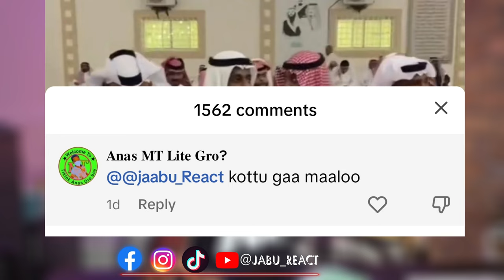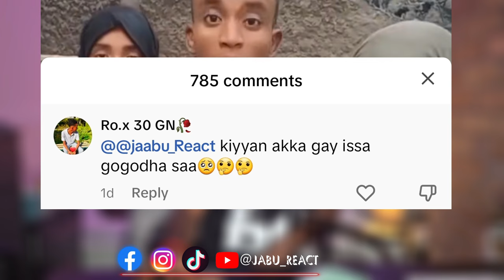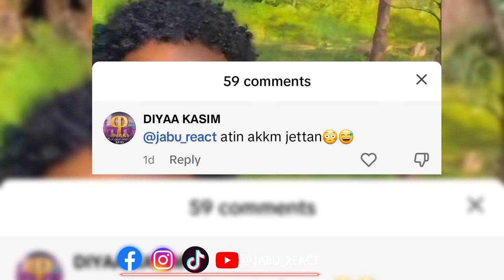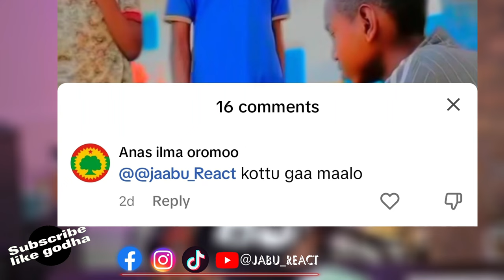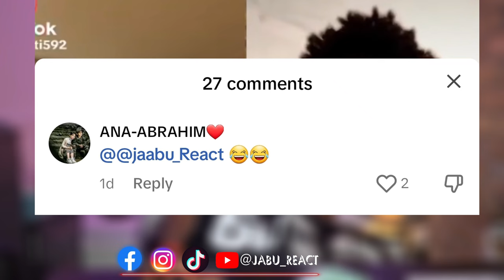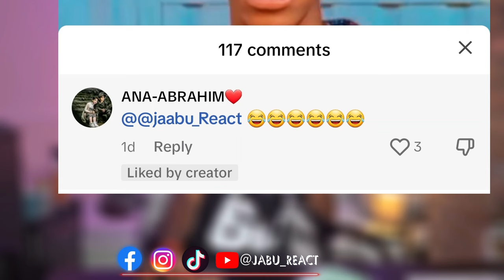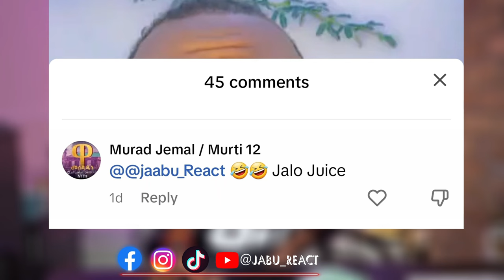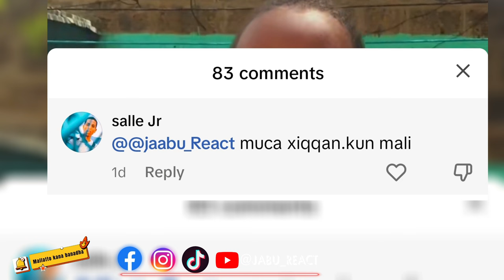matuma koottu hagana hunda guddatee ?